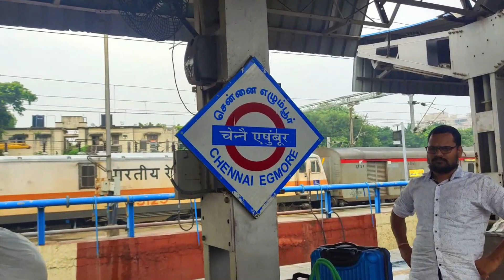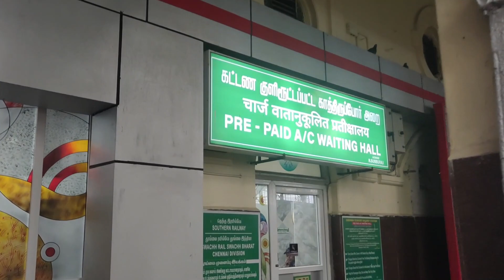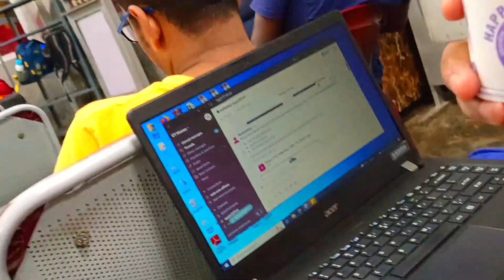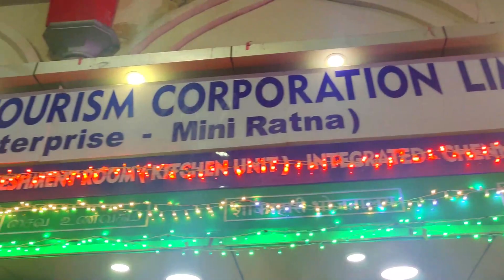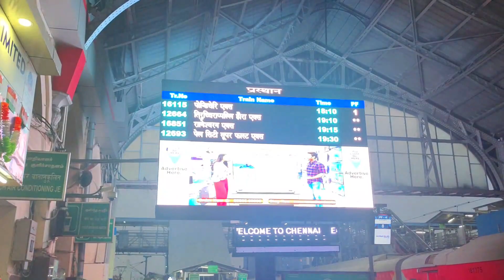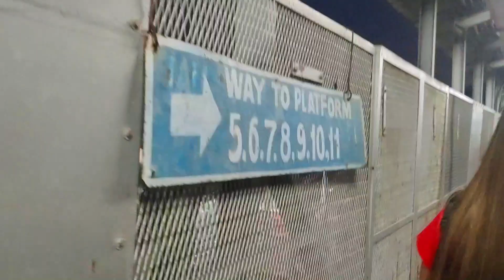Delhi to Rameshwar via pamban bridge II Train No.12652 II EP:2 of Rameshwaram Trip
This vlog is part 2 of our Delhi to Chennai journey in indianrailways train number 12652 Tamilnadu Sampark Kranti Express which departs from Hazrat Nizamuddin NZM station of Delhi and ends at Madurai maintained by southernrailway followed by a connecting train number 16851 rameshwaram express in first class AC

Kaise kre plan train se Rameshwaram tak ka safar, janie is vlog mein!